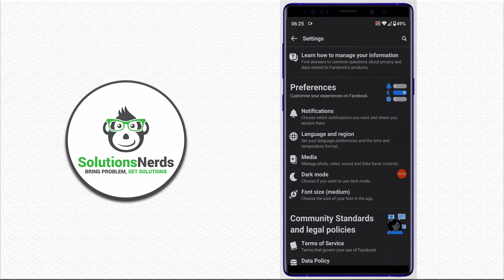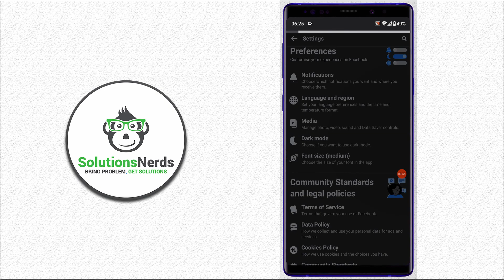Enable DARK MODE in Facebook lite new version 2021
In this video, I am going to show you guys how you can enable dark mode on new version of facebook lite. Facebook lite change the location dark mode and this video you will easily find it out.